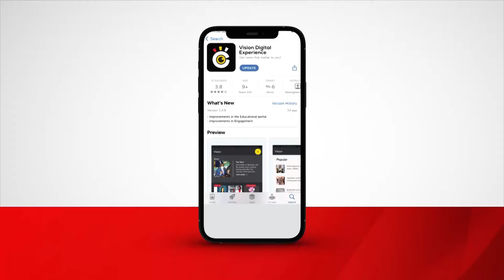Nsibambi appointed FDC Whip in parliament, Ssemujju ousted